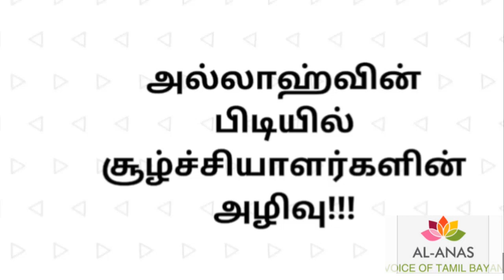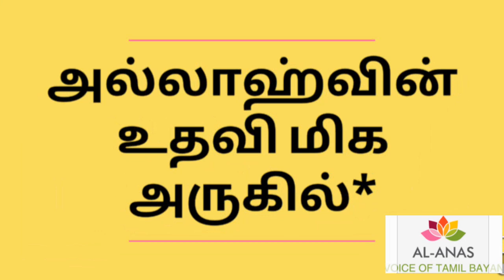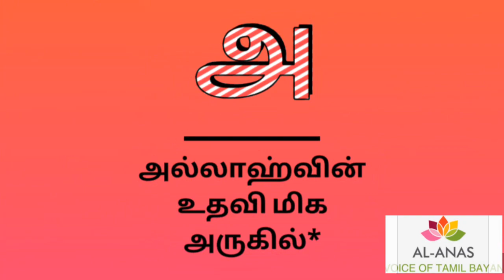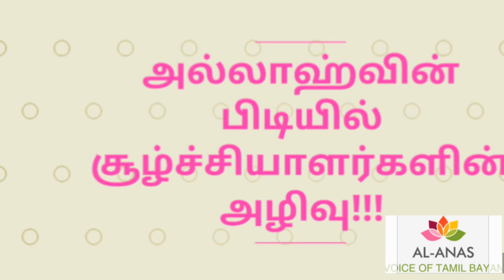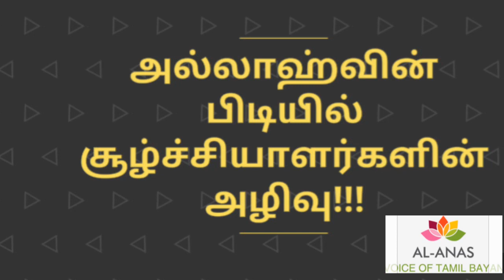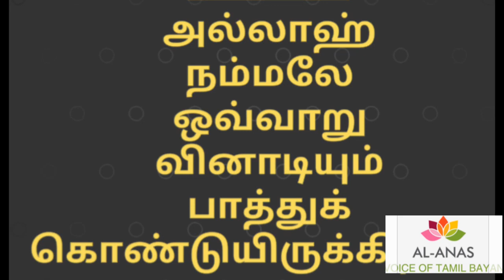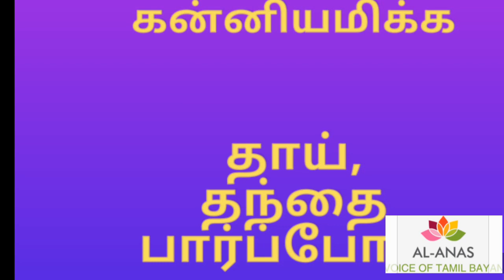அல்லாஹ்வின் பிடியில் சூழ்ச்சியாளர்களின் அழிவு!!!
🎤 ஹஜ்ரத் ஹபீப்
முஹம்மது தாவூதி, நத்வி அவர்கள்.